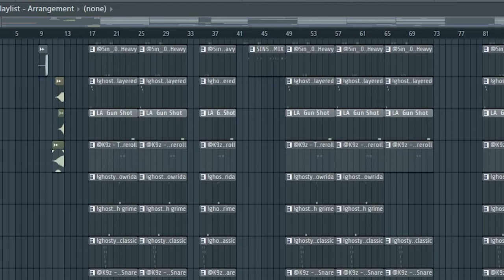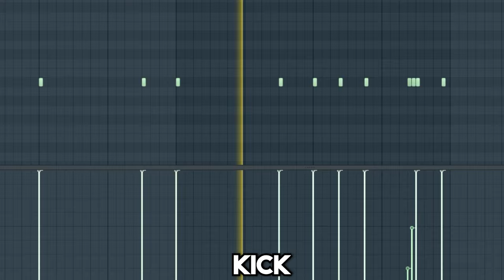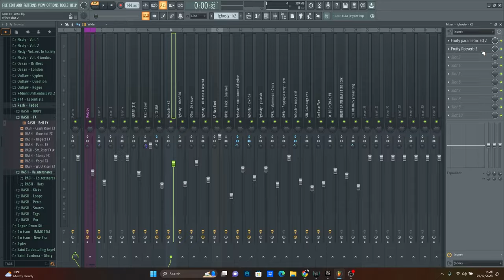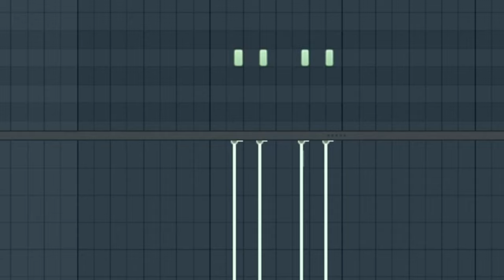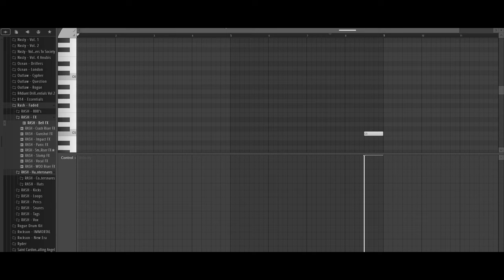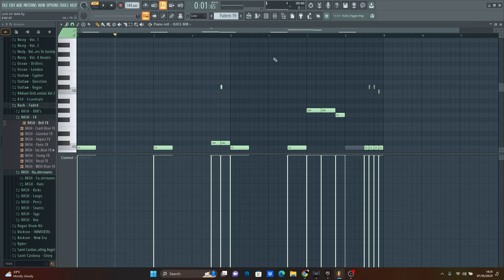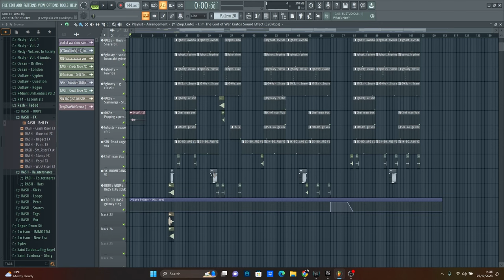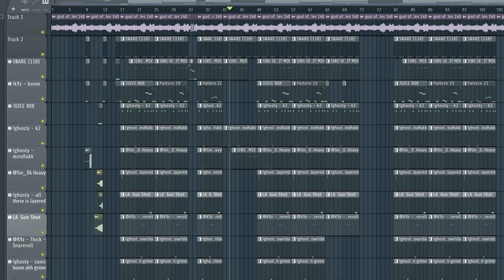I SAMPLED A VIDEO GAME AND TURNED IT TO A DISGUSTING DRILL BEAT *KRATOS ON DRILL*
IN todays video you are going to see a simplistic breakdown on how i smapled a crazy game with my boy deemo and turned it into a filthy nasty drill beat. im also giving you guys this particular 808 for free. download it in this link right